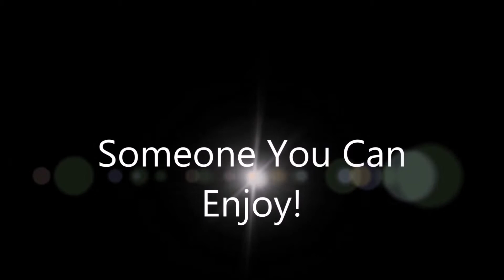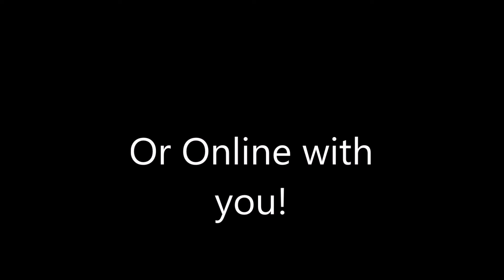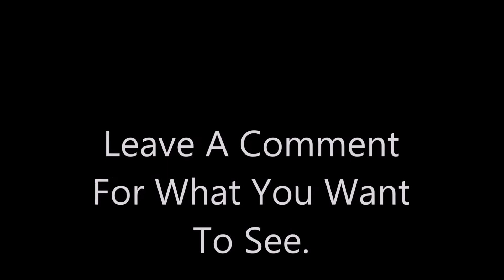The Beginning of our Causeless Army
Leave some feed back of what you would like to see!!!

Much love Causeless